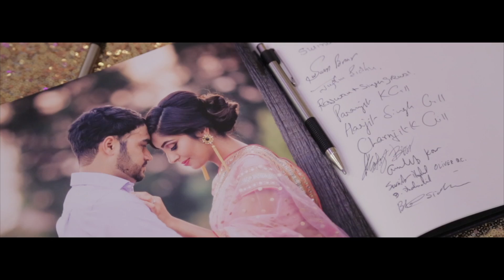Love You Always | Gagan & Jaspreet | Next Day Edit|Fresno, California | 2019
Sikh Wedding Highlights
California Wedding Highlights
Indian wedding highlights
Punjabi wedding teaser.
Asian Wedding Photography & Videography California